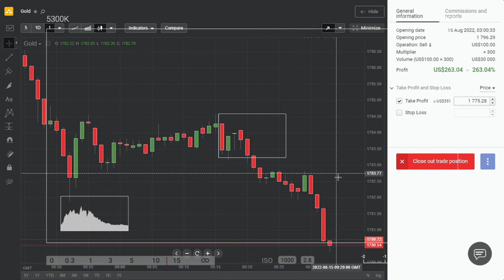Commodities | XAU | GOLD | ORO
No asesoramos sobre inversiones
Los productos apalancados conllevan un alto nivel de riesgo y podría llegar a perder más de lo invertido. Cualquier opinión, chat, mensaje, noticia, investigación, análisis, precios u otra información contenida en este sitio web se facilita con fines meramente formativos y de entretenimiento, y no constituye asesoramiento alguno en materia de inversión. No respalde sus decisiones finales de inversión en función del contenido de este Sitio web. Realice un estudio amplio e independiente del mercado por su cuenta. Las opiniones, datos de mercado, recomendaciones y cualquier otro contenido puede cambiar en cualquier momento sin previo aviso. TradingView, Inc. no se hace responsable de cualquier pérdida o perjuicio en relación con la información proporcionada, entre otros, cualquier pérdida de beneficios que pudiera derivar de forma directa o indirecta de la utilización o confianza depositada en dicha información.

No recomendamos que se utilicen los análisis técnicos como única herramienta a la hora de tomar decisiones financieras. Asimismo, tampoco recomendamos tomar decisiones apresuradas. Debe entender en todo momento que los RENDIMIENTOS PASADOS NO GARANTIZAN LOS RESULTADOS FUTUROS.